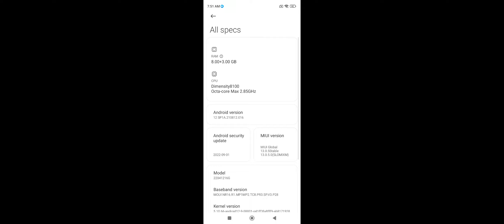POCO X4 GT 5G - CODM Battle Royale Very High Graphics Max Frame Rates (Graphics Test)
DEVICE: POCO X4 GT 5G
SCREEN RECORDER: Built-in Screen Recorder
INTERNET CONNECTION: WiFi

"My New Gaming Phone"

poco x4 gt graphics test
poco x4 gt
poco x4 gt br test
poco x4 gt codm gameplay
poco x4 gt cod mobile test
poco x4 gt gaming test
poco x4 gt codm test
poco x4 gt codm